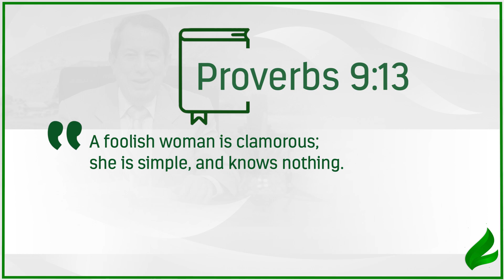Watch not to fall into the trap of evil. | Dr. Soares | Sowing The Faith [ENGLISH]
The person who is truly wise is not carried away by the lust of the eyes, for he knows that temptation comes from the devil to overthrow him. Have you been cautious?